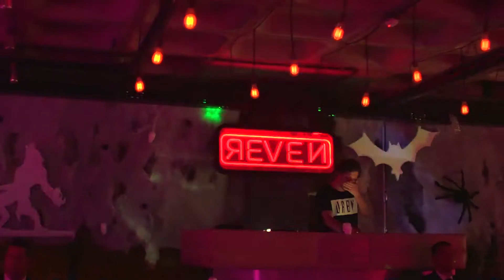REVEN Underworld @ Night Market Rooftop (Aftermovie)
Track ID: Beowülf & Slow Motion - When It Rains (Original Mix)